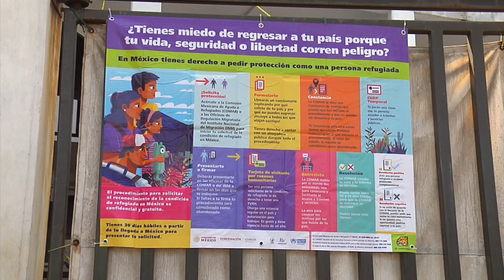Aumenta el flujo de migrantes en Coatzacoalcos durante enero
Coatzacoalcos, Ver.- El albergue para personas migrantes, refugiadas y solicitantes de asilo, se prepara para el arribo de ciento de personas procedentes de Centroamérica y el Caribe durante los meses de marzo y abril; tan solo en el mes de enero 400 personas pernotaron en este espacio.
En entrevista, el párroco Joel Ireta Munguía, coordinador de la Pastoral Movilidad Humana de la diócesis de Coatzacoalcos y encargado del albergue, reveló que durante 2022 más de cinco mil migrantes pasaron por Coatzacoalcos como parte de la ruta establecida para llegar a Estados Unidos y conquistar el llamado «sueño americano».
Del total de migrantes albergados, 250 se encontraban en condiciones de refugio, al haber sido desplazados de sus países de origen por grupos delictivos.
“Es invitarles a que ellos puedan palpar la realidad, el poder bajarse de las oficinas, el poder constatar la situación de los migrantes que vienen en el camino, la situación tanto de hambre, que provoca muchas cosas, los asaltantes, las personas que se dedican a delinquir están ahí a la orden del día, invitarles a que redoblen su esfuerzo, su dedicación, que por vocación seguramente están ahí en ese puesto”.
El padre lanzó un llamado a las autoridades gubernamentales y migratorias para ejecutar políticas públicas en favor de las personas en tránsito.
Ireta Munguía aseguró que desde 2022 se comenzó a observar una baja considerable en el número de menores viajando sin compañía; en lo que va de este año no hay ni un solo caso registrado.
“Vienen mujeres acompañadas con sus esposos la gran mayoría y los niños los traen también las mamás por lo menos, ahorita hay un caso de un papá que trae a su niño el viene solo con su niño y su sobrino, es una situación muy difícil el separarse de su núcleo familiar, el decir nos vamos a adelantar y llegamos y mandamos por ti”.
Las personas extranjeras provienen en su gran mayoría de Honduras, Guatemala, El Salvador y Venezuela; el tránsito de personas procedentes de Haití ha disminuido en cerca de 90 por ciento.